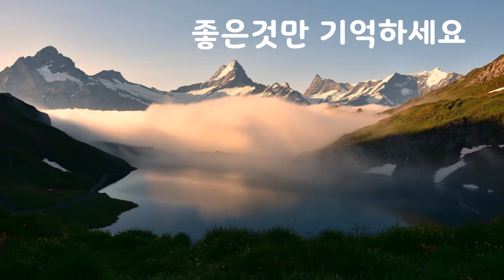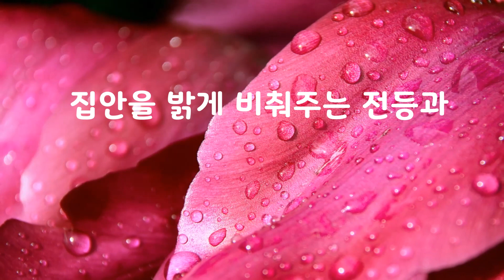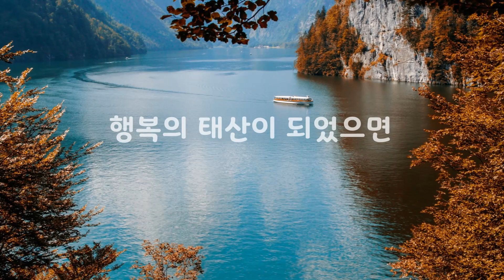감사하는 삶｜좋은글｜좋은생각｜아름다운 글 아름다운 마음♡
감사하는 삶

나쁜 것은 모두 잊고
좋은것만 기억하세요

사소한 것에 집착하지 말고
깊게 보고 멀리 보세요

주름살은 걱정하지 마세요
미소가 한참 머물다 간 자리니까요

그동안
우리에게 주신 모든 것에
감사하며 보고 듣고 받은 것에
깊은 은혜와 감사를 하세요

아침에 잠을 깨우는
길거리의 소음들과
반겨주는 가족들

집안을 밝게 비춰주는 전등과
배란다에 있는 화초들을 비롯하여

밤의 고요함과
희망찬 하루가 있다는 것에
감사하세요

사소하고 작은 감사가
쌓이고 모여서 넘치는 축복과
행복의 태산이 되었으면
참 좋겠습니다

오늘도 찾아주신 여러분 가슴깊이 감사에 감사를 드립니다^^

언제나 즐겁고 행복한 일상 누리시길 바랍니다~

가벼운 운동과 좋은 식사 그리고 하고싶은 일을 찾아
즐거운 마음으로 배우며
항상 건강한 몸과 마음 더 건강하게 키워 나가세요~

이 아름다운 날들
사랑하는 사람들과 더욱 더 행복한 하루하루 만들어 가시고요~^^

가슴뛰는 행복한 날들 많이 아주 많이 만드시길 바랍니다~^^